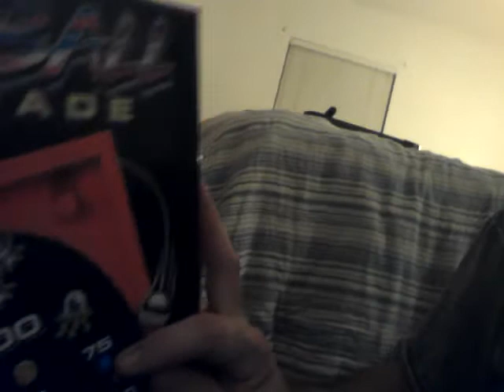Games sold only during The Holidays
Kickin it Old School with Russell J.S.